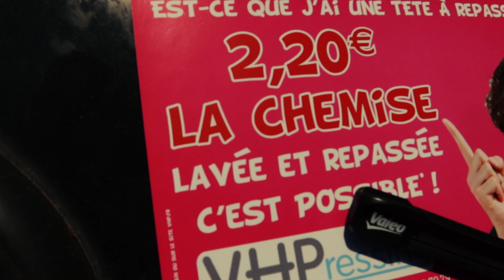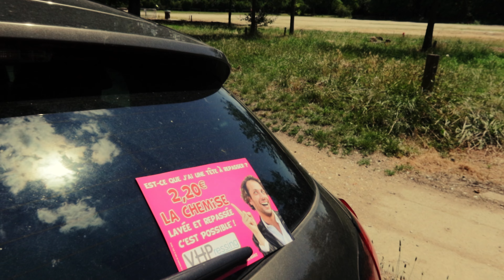Deviens + ENDURANT grâce à cette SÉANCE SPÉCIFIQUE SEMI-MARATHON & MARATHON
Salut les loulous, on continue ce cycle d'entrainement intensif avec une grosse séance d'endurance : 4 x 2km allure marathon.
Je progresse à fond en ce moment donc c'est hyper encourageant pour la suite !

À bientôt !

Si vous souhaitez économiser un peu d'argent tout en me soutenant dans mes projets, et me permettre de gagner un peu de sous, il vous suffit :
2. de choisir les produits dont vous avez besoin chez MyProtein
4. de me mentionner dans votre story pour que je vous remercie de moi-même :)

Un immense merci à tous ceux qui le feront, ça va carrément m'aider dans le futur !